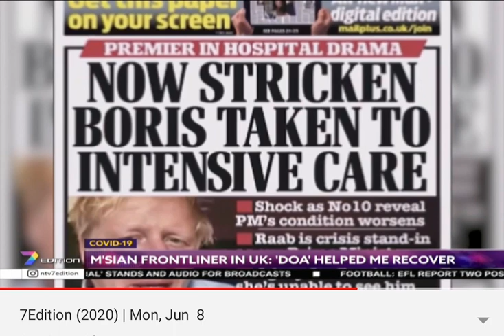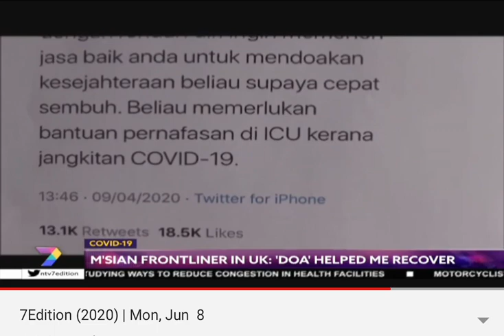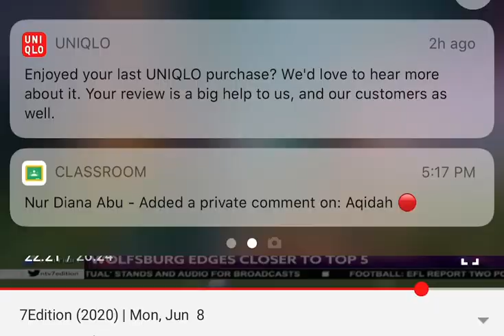7edition news-interview with Dr Tun Muzamal Wildan in UK (Covid-19 experience)